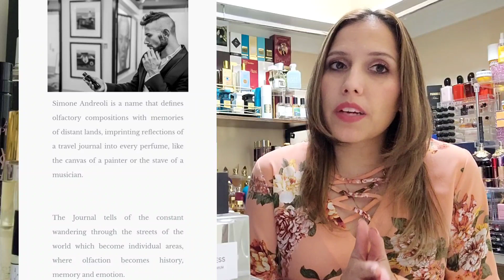Simone Andreoli Pacific Park|🎡🎠Cotton Candy Gourmand|Italian Niche Perfumery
Welcome to another Vanilla and Gourmands Week on the Channel!!!🎉🎉 If it's your first time watching scent talk from my closet, welcome! 😁 I like to deep dive into different perfume houses, wear test and review a week's worth of their fragrances and share my results with you all!!
(Near Daily if exploring a house)

 This is the second Vanilla and Gourmands week on the channel, check out our first round of Favorites if you haven't:

Thank you to all who continue to participate and interact, your support on the channel is greatly appreciated!! 🎉
If our content has ever helped or inspired you, please consider keeping the scent talk coming by visiting the welcome page and clicking on your donation link of choice or commenting with a super thanks!!🤗🎉💞

Preproduction Perfumery New York Fragrance Collaboration! **NEW SIZE 15ML**

current ongoing codes:
🎉Day Three Fragrances
enter: CLOSET15
🎉krystal fragrance
enter: cc10
🎉preproduction perfumery new york
enter: janelle25
🎉 Andromeda's Moon
enter: Janelle30

💖 Got scented goodies to share or more scent talk? for buisness inquiries ,write or send here:

buisness address:
janellescentcloset
1020 w nolana ave